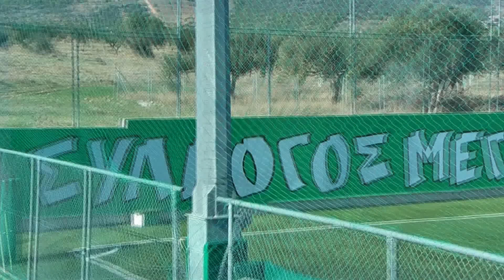ΓΚΟΛ ΚΑΙ ΑΣΙΣΤ ΜΕ ΤΗΝ ΚΑΛΛΟΝΗ Ο ΛΑΖΑΡΟΣ ΛΑΜΠΡΟΥ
Καταιγιστική ήταν η ομάδα Κ17 του Παναθηναϊκού καθώς επικράτησε με το εμφατικό 4-0 της αντίστοιχης ομάδας της Καλλονής, στο παιχνίδι που έγινε στο Αθλητικό κέντρο των πρασίνων στο Κορωπί, για τη 10η αγωνιστική του 1ου γύρου του Α' ομίλου, του πρωταθλήματος Κ17 της Super League.